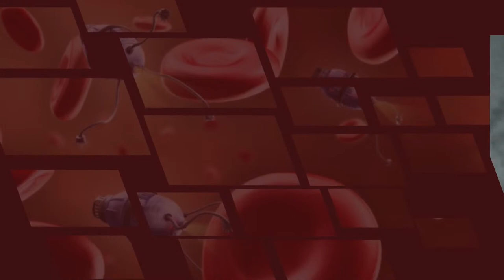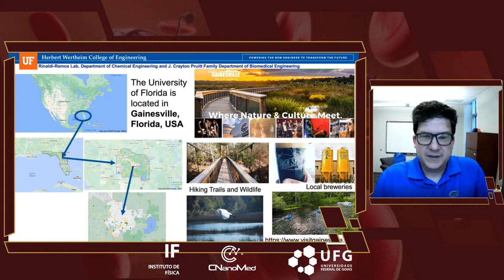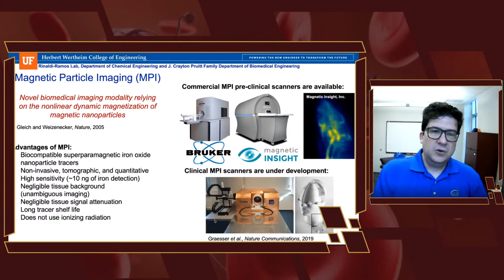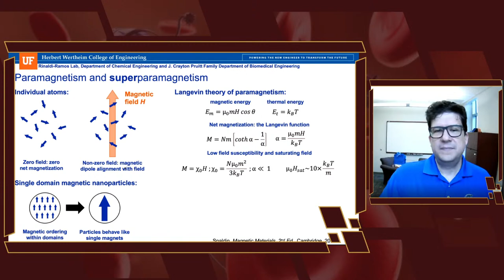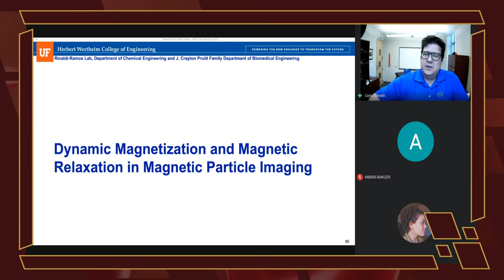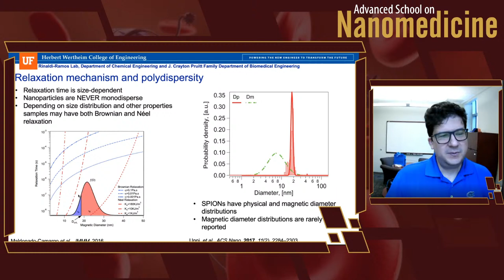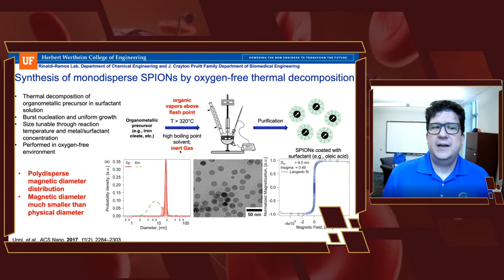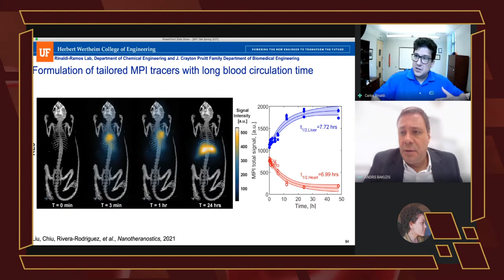II Advanced School on Nanomedicine | Part One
Speaker 1
Dr. Carlos Rinaldi | University of Florida - USA
Minicourse: Magnetic Particle Imaging: Tracer Design and Applications

Lecture 1 - May 11 at 10 am
Physics of Magnetic Particle Imaging Tracer Performance

Lecture 2 - May 11 at 11 am
Theoretical and Experimental Considerations in Designing Tracers for MPI